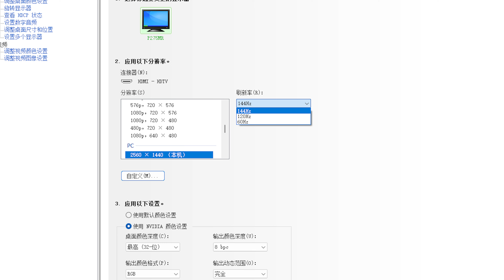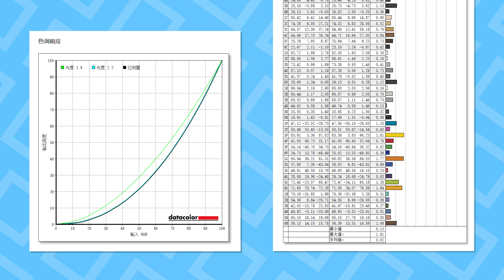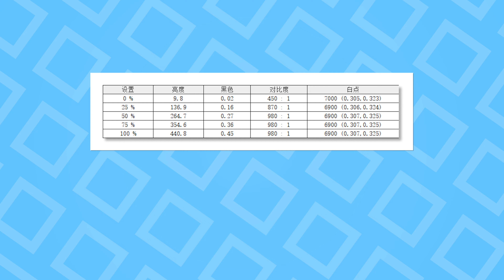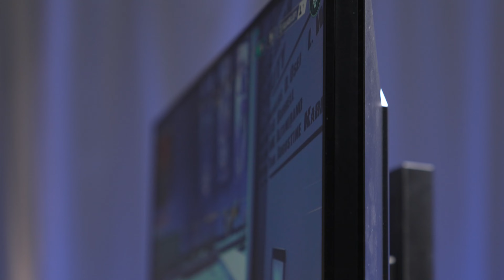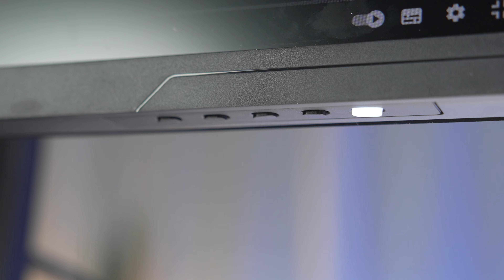MiniLED显示器史低，泰坦军团P275MR测评 TITAN ARMY P275MR MiniLED Gaming Monitor Review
27英寸2K180Hz ，QD量子点面板，MiniLED背光，这台的泰坦军团新推出的P275MR显示器参数堪称梦幻，价格则只有1499，相当便宜。